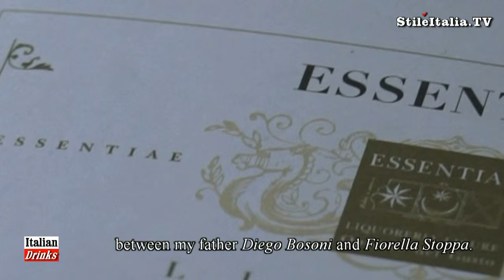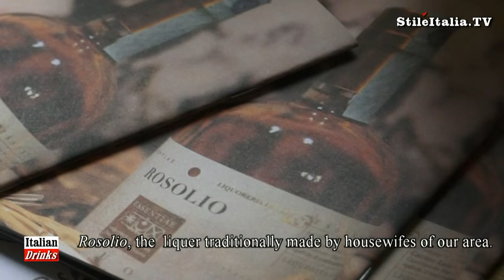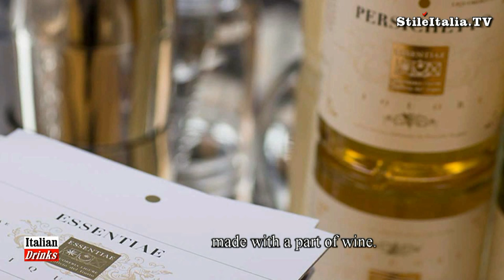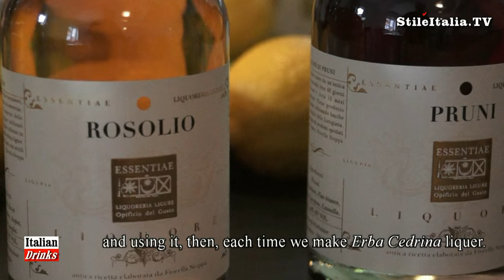"Italian Gentleman" - "Essentiae Lunae" - "Italian Spirit & Liquors" - "Italian Cocktails & Drinks"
"Essentiae Lunae" is the collection of "Italian Liquers" made following natural methods and the ancient recipes of the Ligurian Mediterranean tradition. Six liquers  produced in small quantities, only with seasonal ingredients that are used in the period they are ripe: The Persichetto, the Rosolio, Lemon Verbena Liqueur, Sloe (Pruni) Liqueurs, Coffee Liqueurs, Orange Liqueur
The artisan workshop is based in Castelnuovo Magra in the Colli di Luni. Every stage of the process is carried out by hand, from the preparation of the infusions to the labelling.  Every liqueur is prepared with raw materials of the highest quality, often locally grown, exclusively in the season of their harvest. The processing of these raw materials is done with the ancient method of cold infusion, ruling out the use of dyes and preservatives.
"Italian Cocktails", "Italian Drinks", "Italian Fashion", "Italian Excellence", "Italian Craftmanship", "Italian Elegance" are programs realized by "Danilo della Mura", produced by "Stile Italia Tv" and "Leisury Tv"